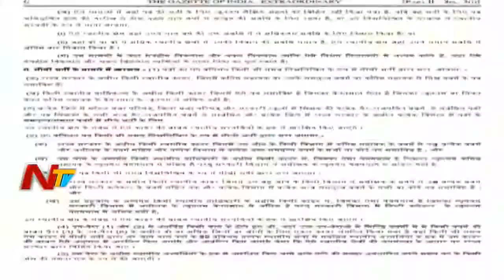Evening News Highlights | 30th August 2018 | NTV